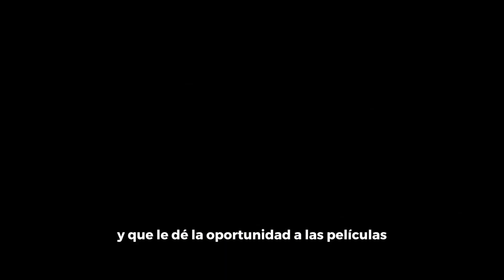Jorge Botero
Jorge Botero director del documental Después de Norma, seleccionado en el Festival Internacional de Cine de Cartagena, 2019.